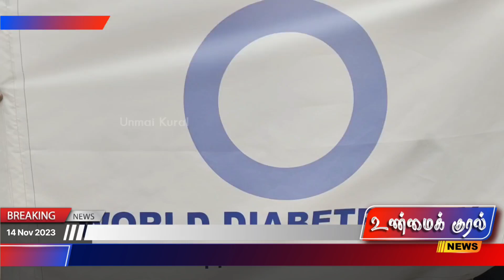திருவள்ளூர் மாவட்டம் ஈக்காடு பகுதியில்உலக நீரிழிவு நோய் தினத்தையொட்டி விழிப்புணர்வு பேரணி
உலக நீரிழிவு நோய் தினத்தையொட்டி ஈக்காடு ஷம்மா, தனியார் கிளினிக் மற்றும் சலோம் ரீஹேப் சென்டர் ஆகியவை சார்பில் விழிப்புணர்வு பேரணி நடைபெற்றது.

To get daily updates of Unmai Kural News in Whatsapp, Click & Join using